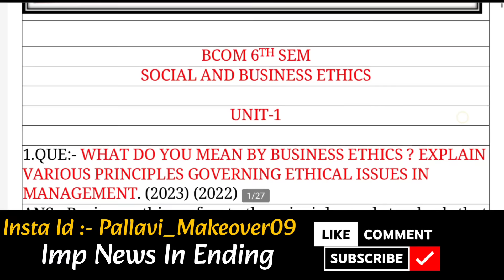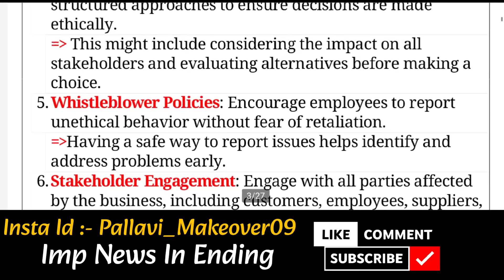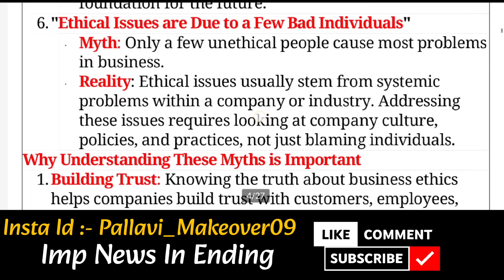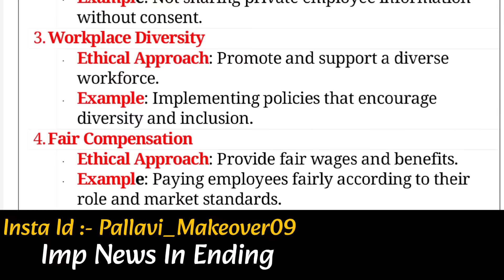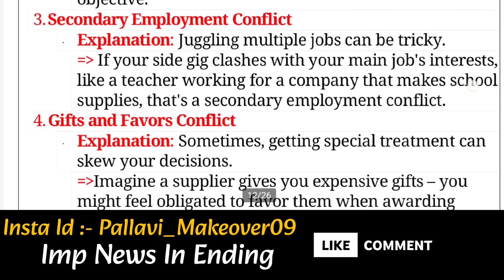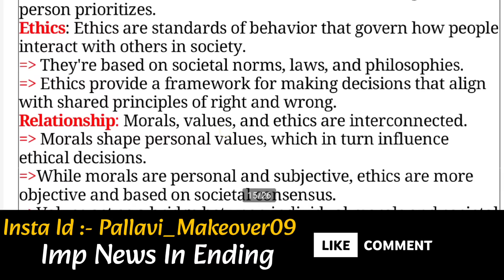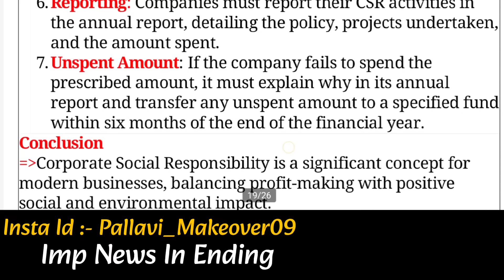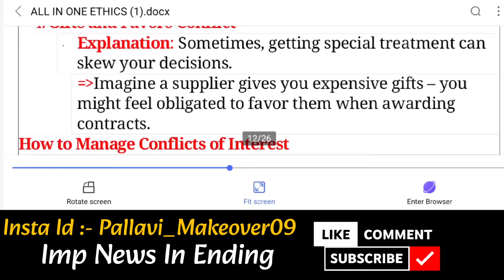SOCIAL AND BUSINESS ETHICS ALL IMPORTANT QUESTIONS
Friends this vedio is about to SOCIAL AND BUSINESS ETHICS ALL IMPORTANT QUESTIONS.

Thanku so much.